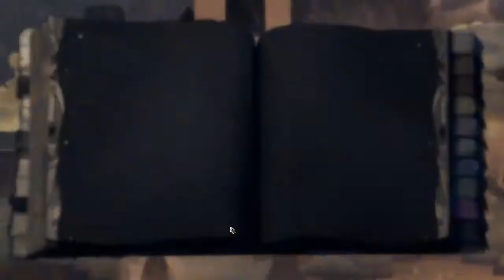Let's Play Pyre - Ep 23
Hardest difficulty, first playthrough.